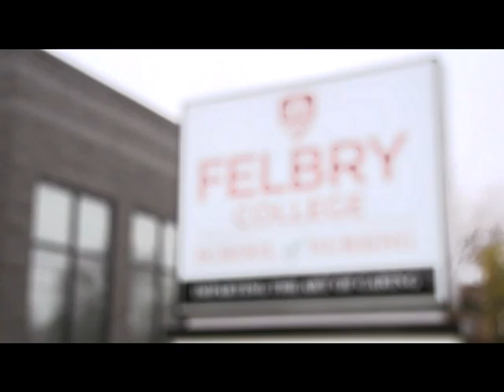Felbry College School of Nursing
Imparting the Art of Caring. Join the Felbry Family - Learn More!